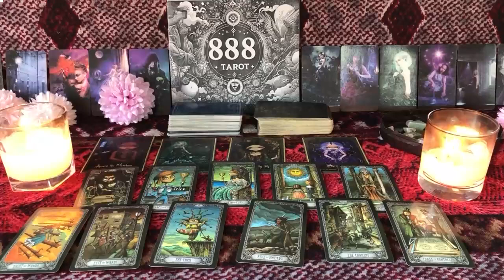LEO - YOU’VE PUT THE PAST BEHIND YOU BUT YOU BE SURPRISED WHAT’S COMING NEXT! LEO TAROT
LEO OCTOBER 2024 - YOU’VE PUT THE PAST BEHIND YOU BUT YOU OCTOBER BE SURPRISED WHAT’S COMING NEXT! LEO OCTOBER TAROT LOVE READING
Hello!!!